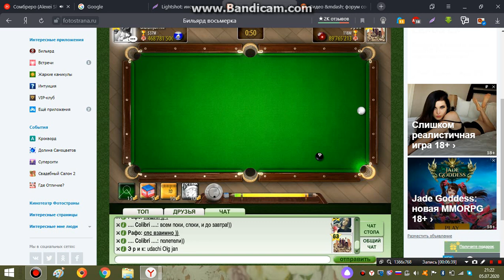Фотострана Турнир Ани - Эрик (1 партия)